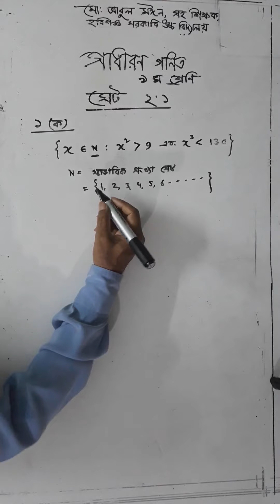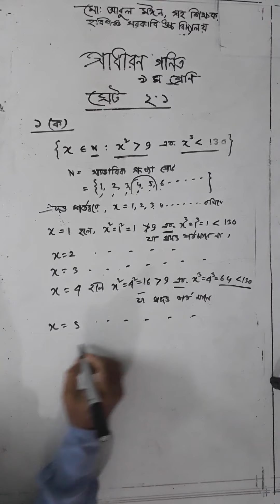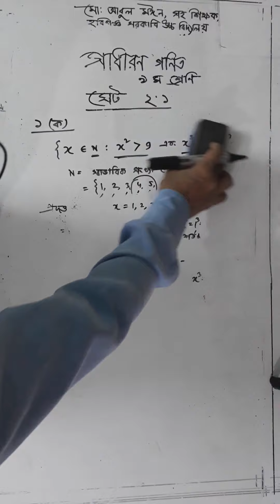69. G.Math Chapter-2.1,Set পাঠ-৮ সমস্যাবলী পর্ব- ১ (২.১এর ১ক)